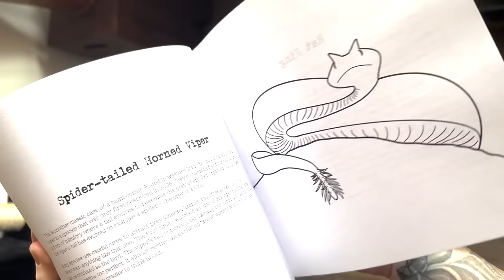Zoologist Answers: WTF is THAT?? ("Alien" Invertebrates)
The diversity of life on Earth is something we often take for granted. This planet is filled with animals that have evolved to experience life in a way that seems "alien" to what we know. I'll be introducing you to 3 animals that really epitomize this (and have also gone viral recently) for another episode of WTF is THAT??

Lindsay Nikole
4733 Torrance Bl # 290